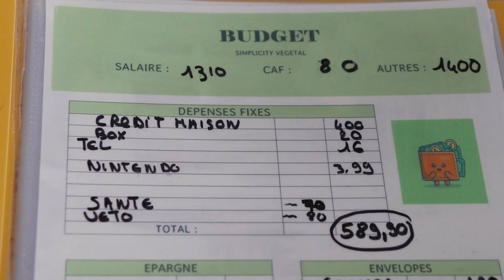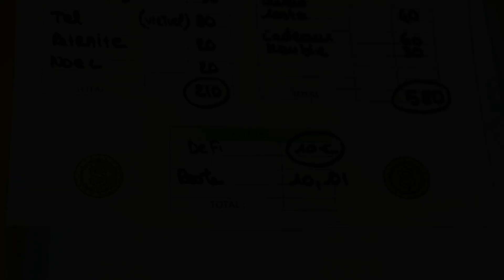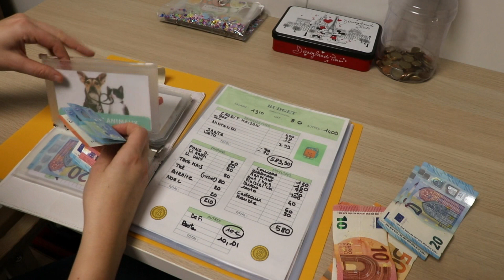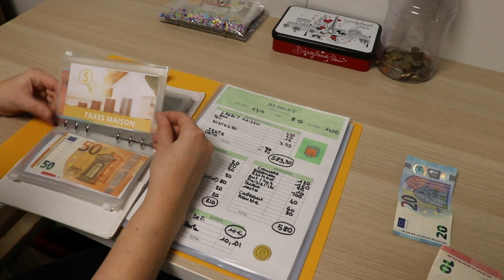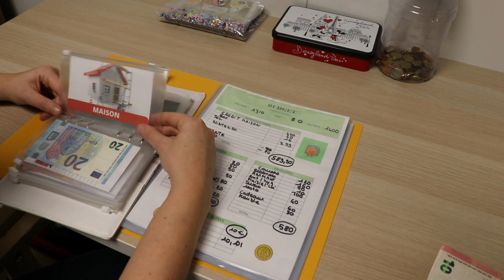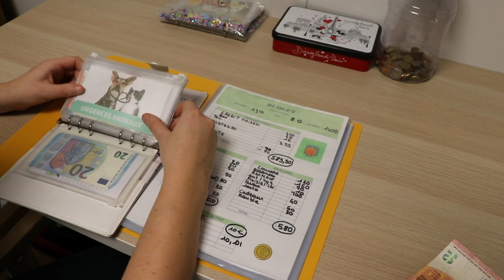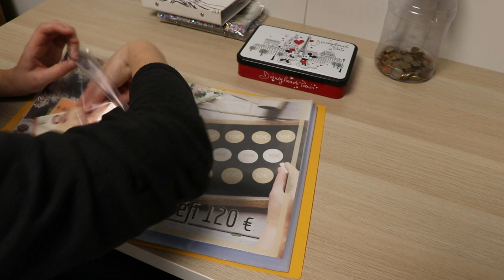Budget janvier 2023 : Remplissages des enveloppes budgétaires, épargne du mois.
Coucou,
Je suis un peu en retard, désolé petit coup de mou de fin et début d'année.
On reprend du poil de la bête et on repart en forme pour la nouvelle année.